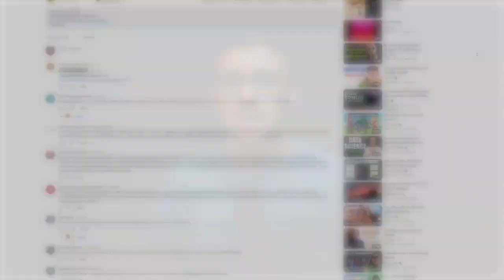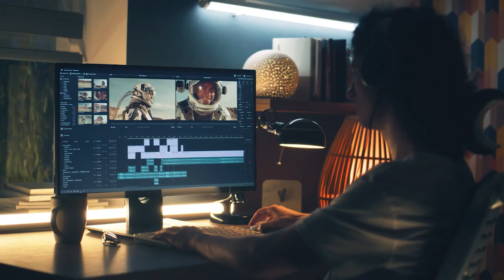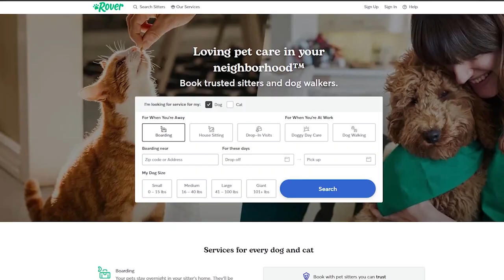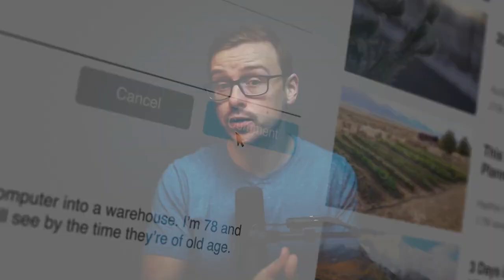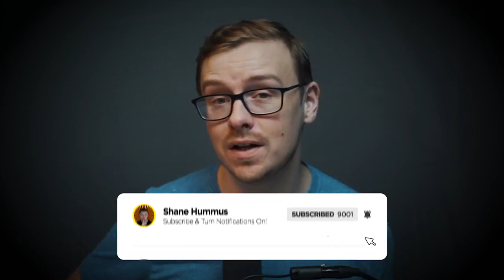11 Best Side Hustles For Students That Pay $15 hr Or More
11 Best Side Hustles For Students That Pay $15 hr Or More

Credits @ShaneHummus